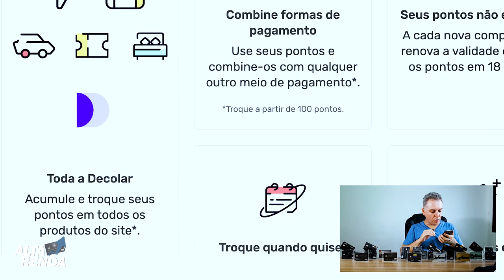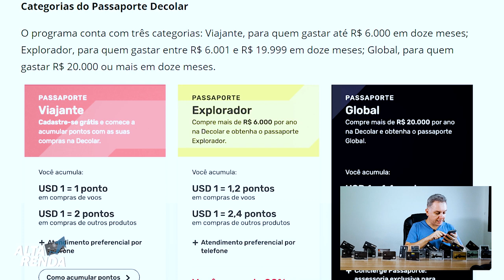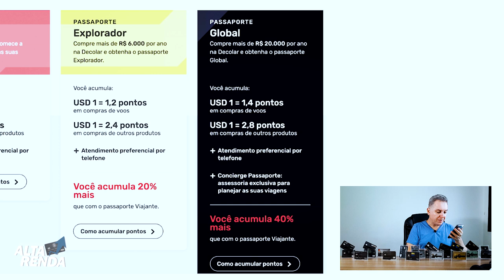💳Novo Programa de Pontos Passaporte Decolar| ganhe pontos, viaje mais🚀